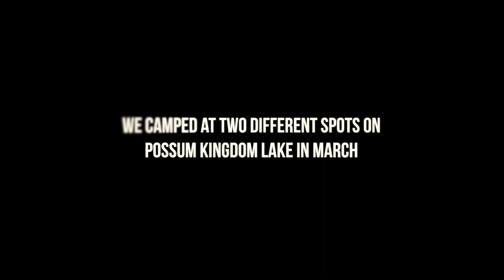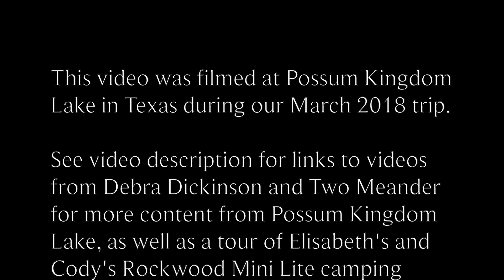Texas Camping: Possum Kingdom Lake & Possum Kingdom State Park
During our March 2018 trip through Texas, we stayed at two campsites on Possum Kingdom Lake. At the first site, we camped with several other YouTube creators: Lost on Land Again, TheDanVan, and Vicky VanGo. After camping with these great people for a couple of nights, we moved to a campsite at Possum Kingdom State Park on the other side of the lake to camp with several of Debra’s relatives. This video includes some footage from both campsites, as well as covering a hike we made at Possum Kingdom State Park.

- Debra Dickinson - Possum Kingdom Lake, Texas. Lost On Land Again, TheDanVan and Vicky VanGo. Our Arrival.
- Debra Dickinson - Possum Kingdom Lake State Park. A Two+ Mile Hike on the Longhorn & Lakeview Overlook Trails

- “Light Blue” by Johan Hynynen
- “Born To Change” (Instrumental Version) by Johan Glossner

*SOCIAL MEDIA*
Robert Witham